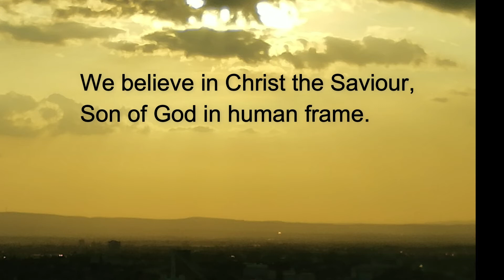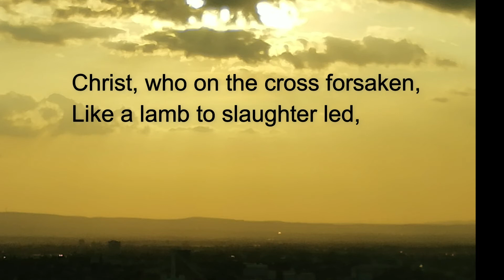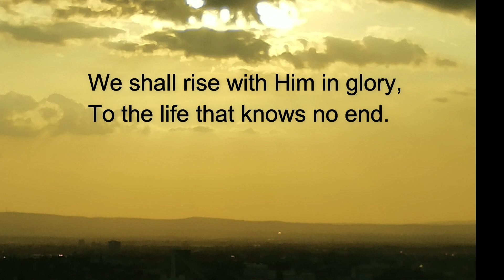The Christian Creed sung to the tune of Nettleton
The Christian Creed sung to the tune of Nettleton with soloist, Mandocello and subtitled words to sing along with